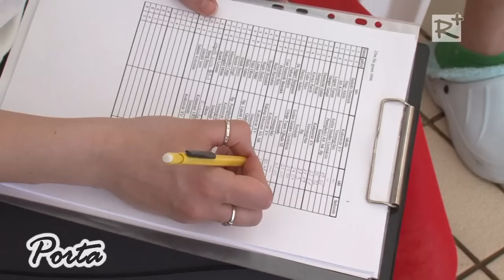Nyuszi Kupa – amatőr úszóverseny Kistarcsán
Az esemény a Kistarcsai Városi Uszodában került megrendezésre március 28-án, melyen több mint 200 gyerek vett részt.

Porta – térségi közéleti magazin, VI. évfolyam 166 szám.